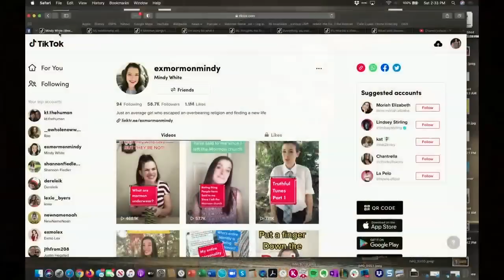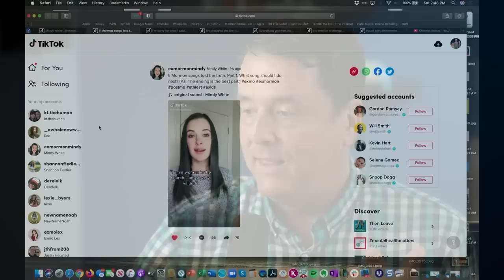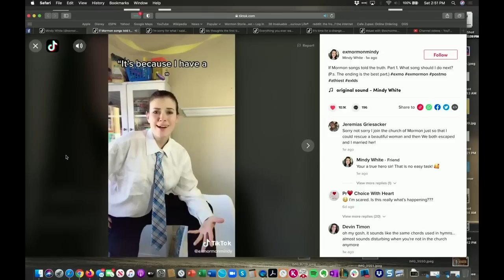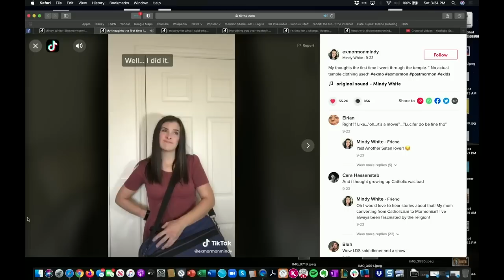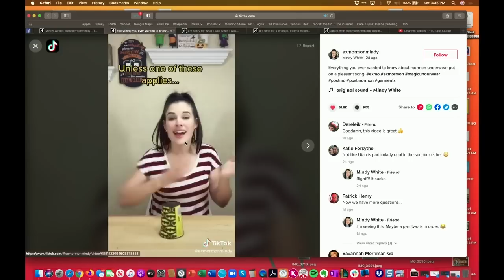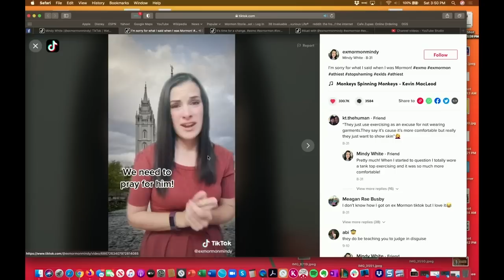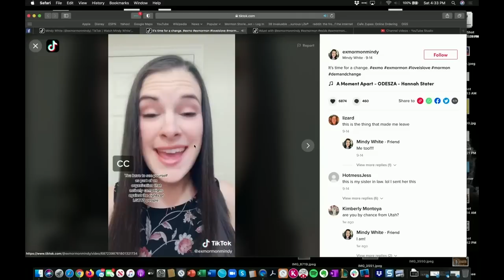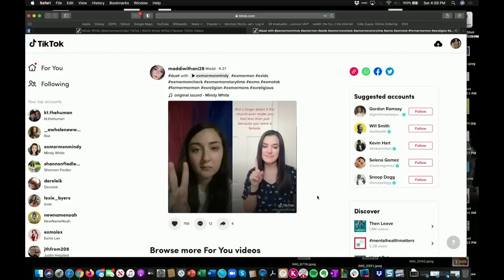TikTok's "ExMormonMindy" - Kayla White - Mormon Stories #1353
The TikTok platform has become a major player in global culture, and the ExMormon TikTok community has become very active/vibrant over the past few months. Today we feature ExMormon TikTok sensation Kayla White (ExMormonMindy).

Timecodes:
00:00 Introduction
01:35 Learning about TikTok
02:15 Example of a TikTok video: ExMormon Rap
03:30 Kayla starts her story. Car accident
04:26 Mom's second marriage
05:08 Seeing her dad again
06:30 Being baptized
07:37 Didn't fit the classic mold
11:47 Salty or sour in videos
13:00 Showing next TikTok video (gender roles)
15:44 Teen years. Gaslighting herself.
18:04 Mom pre 2007 and after 2007. Modesty.
22:22 Effect on Kayla. Sex as a taboo subject. Worthiness.
26:30 How did you navigate that?
26:53 Other things from highschool years
28:04 Exposure to controversial things?
30:15 Dating Greg. Mom intervenes at one moment.
36:07 Getting engaged. Mom trying to talk her out of it.
42:25 Toeing the line on the physical stuff a bit, and feeling guilt about it
44:25 Endowment and marriage together
44:55 Next TikTok video and what was it like for her?
50:52 Making covenants while not being told about it before. Self-gaslighting.
53:13 Feminist ideasl
54:37 Next TikTok video about garments.
59:40 YT channel. Looking for a more creative outlet.
1:02:29 How do you produce a TikTok video?
1:03:54 Temple wedding
1:06:30 Wearing garments as a woman
1:08:07 Viral TikTok video about being judgemental
1:12:41 First period after wedding. Birth of son. Doubling down.
1:14:18 Kayla working
1:17:26 Getting first calling, things get serious with religion.
1:19:30 Moved, another ward. Bought house, another ward, fourth kid, financial struggles.
1:22:15 Asking to be released. Feeling unhappy in the church. Panic attacks.
1:25:41 Husband getting hurt while playing at home with kids. Things get really rough.
1:27:20 Working 3 part-time jobs. Church not really helping out.
1:34:11 Being humiliated. Going to stake president.
1:38:15 Talking on YT about it, and then people in the ward helped out. Finding a full time job
1:39:45 Being on the church path and not being helped out
1:40:53 Rules about sex and path of life that's forced upon you
1:42:30 Shame and guilt about sex after wedding.
1:45:01 Feeling guilty for having sex but also for turning her husband down
1:47:12 First church visit in a while. Bad experience. Starting to have questions
1:50:12 Summer of 2019: turmoil. LGBTQ and feminism issues.
1:52:12 Next TikTok video about being supportive while you're actually not.
1:55:46 Reading the CES letter and the letter to my wife. Biggest issues.
2:00:38 Thanksgiving day 2019. Feeling crushed. Telling husband. Being done.
2:03:00 "It makes sense now!" Betrayal by the church. Feeling confident again.
2:06:04 Why become an activist
2:08:52 Documenting on YT but Mormons still being mad. They think Kayla shouldn't talk.
2:09:48 Decision to do first TikTok. Thinking no one is going to know.
2:12:14 First responses. Feeling not alone anymore. Amazing community
2:12:42 Last TikTok video
2:18:40 Talking about the responses about being an outspoken activist.
2:20:44 Telling a sister and warning her she may not want to watch
2:22:00 Mormons can tell all about how great their church is, but I can't. Other family found out.
2:23:26 John telling from personal experience
2:24:35 TikTok is a way to tell about her experience. Also altruistic motives for other people.
2:26:22 Trying to get people to leave the church? Being a safe person for others.
2:29:27 Finding out if the church is true for you at an age that offers a chance to make their own life work.
2:32:00 Finding her voice, finding community
2:33:29 Shout out to other TikTokkers
2:34:54 TikTok reaching the youth
2:36:08 Future plans
2:37:12 TikTok can take over your life. How has that been? Finances
2:39:26 Having people recognized you
2:40:08 John loves her channel. Final words
2:41:15 Why show coffee, alcohol?
2:42:38 John thanking Kayla
2:43:10 How do people follow you? Closing words